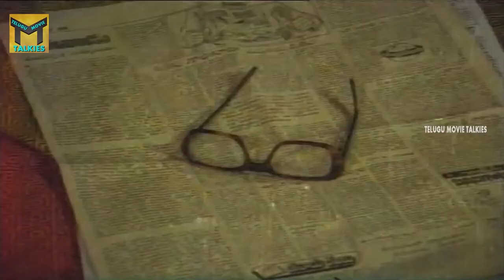Donga Mogudu Telugu || Chiranjeevi, Madhavi, Radhika & Bhanupriya || Part 03/13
Watch Donga Mogudu Movie Part 03/13 From Donga Mogudu is a 1987 Telugu Movie. Starring Chiranjeevi and Bhanupriya plays a lead roles Directed by A. Kodandarami Reddyi . Produced by Venkanna Babu S. P and Music Composed by K. Chakravarthy.